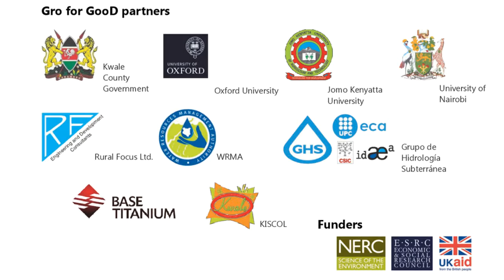Interview with Dr Jacob Katuva (Gro for GooD)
To mark the successful completion of his UPGro PhD at Oxford University, Jacob gives some highlights from his research on groundwater and poverty in Kwale County, in South West Kenya.  and the news post